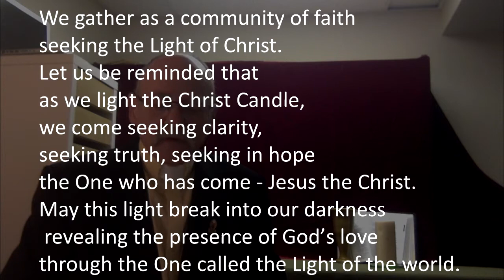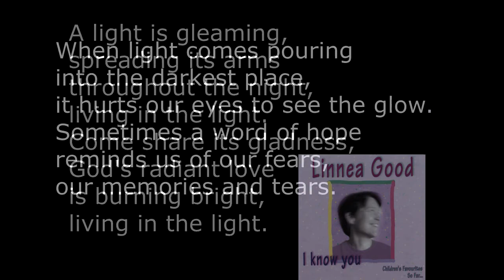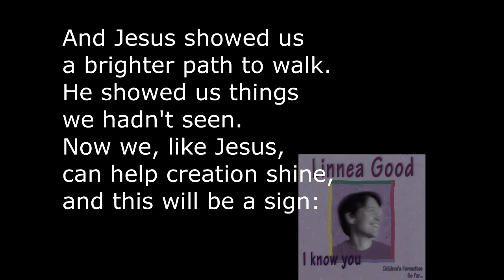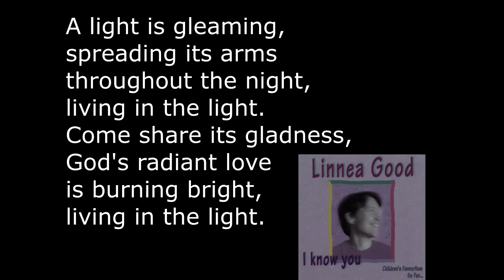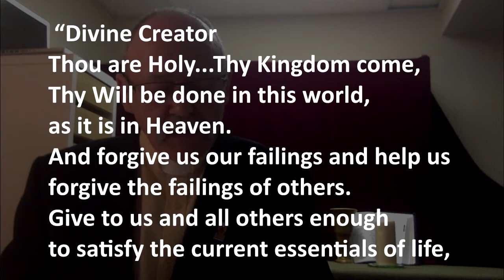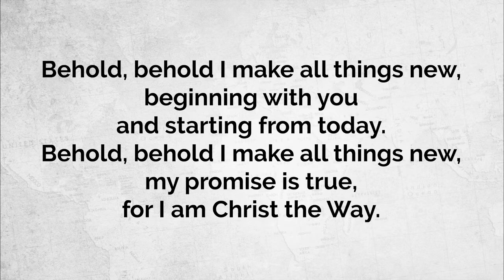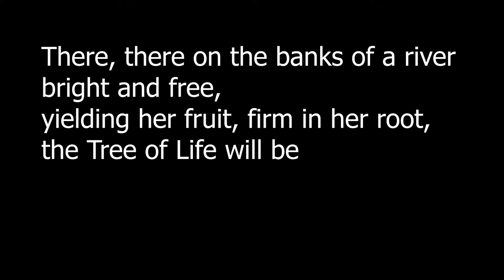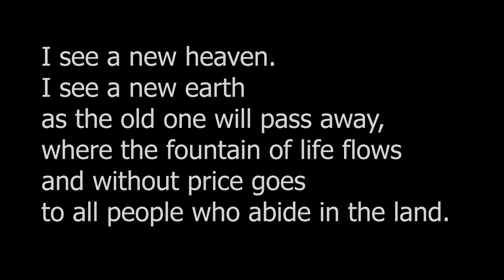Emmanuel United Church, Peterborough Jan 10 2021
Emmanuel United Church
Epiphany service
Jan. 10 2021
Rev. Bryan Ransom